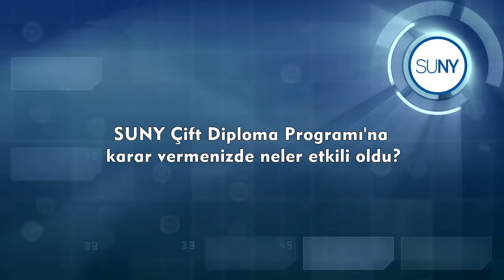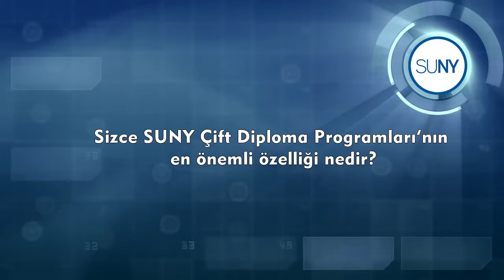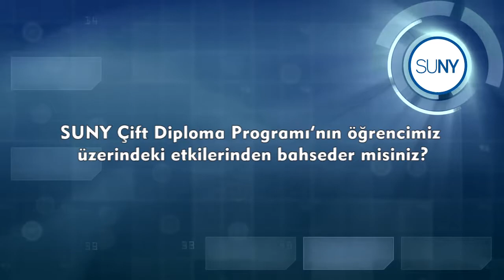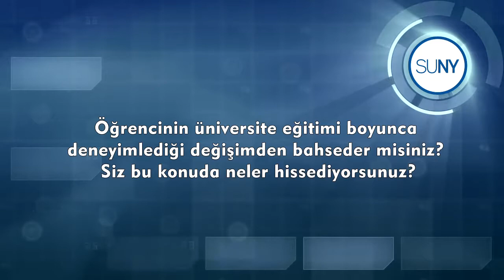DENİZ HANIM & VEYSEL BEY ( SUNY Çift Diploma Programı Velileri )